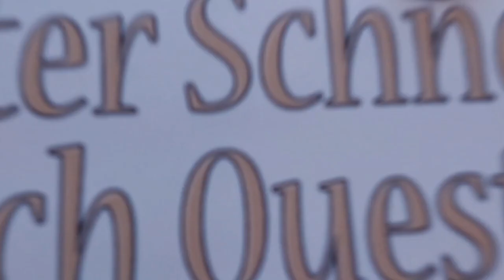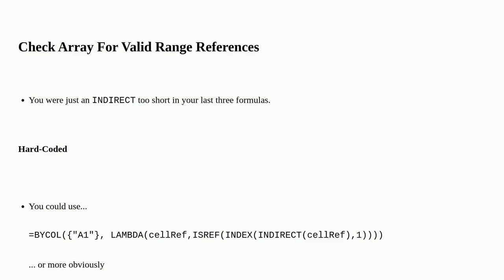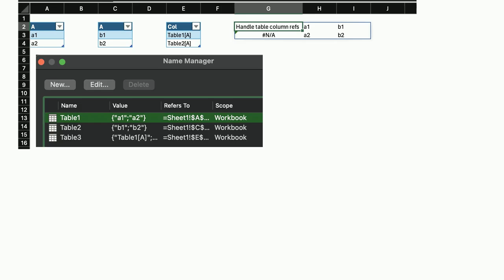Can Lambda functions use text references passed from the ByCol function?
A special thanks goes out to the community

  office365 excel excel-365 excel-formula